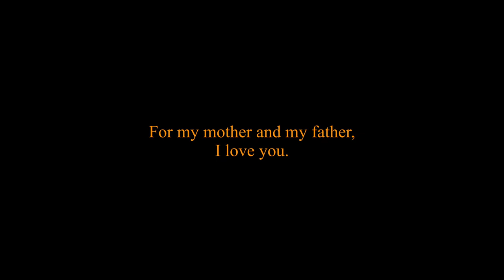Con Cariño, Siempre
Award-winning documentary for the Hispanic International Film, Official Selection of the Dumbo Film Festival, and the Roma Film Festival, showcases a story about love and loss from a loving granddaughter. Dedicated to her grandmothers Alexandria and Ana Maria, who both passed away in 2019 within two months apart from each other. The film was created as a love letter to them and what I wish I could say to them if I could talk to them one last time.